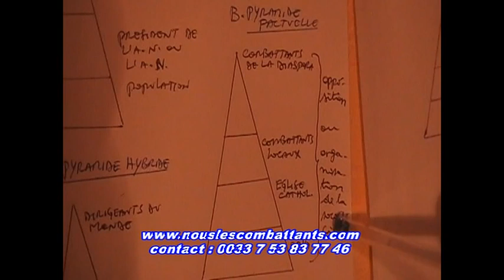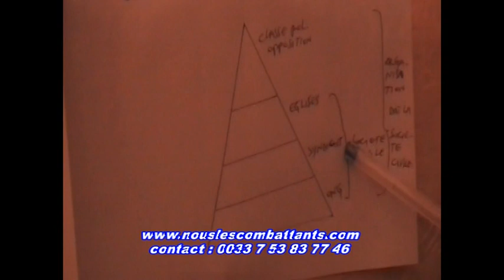Pot pourri politique selon Christian Bola Biama ( français)